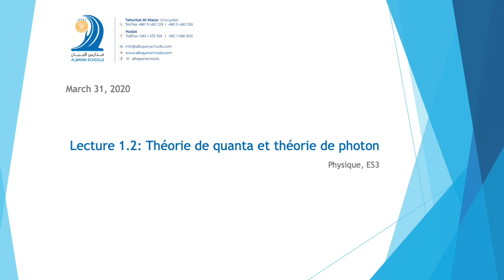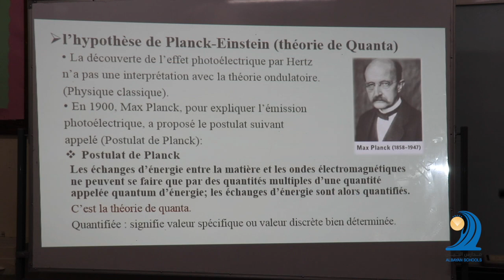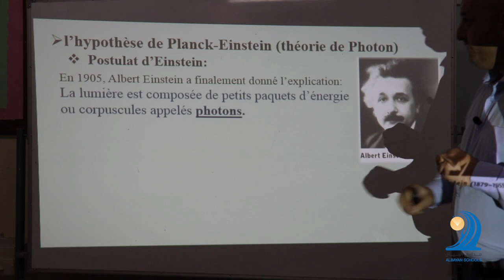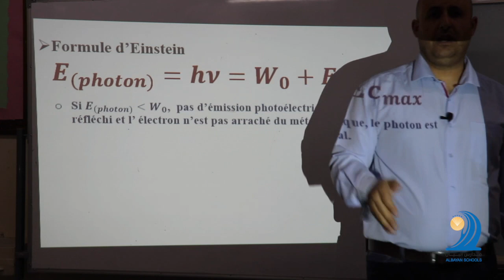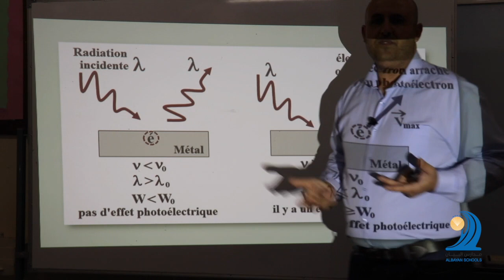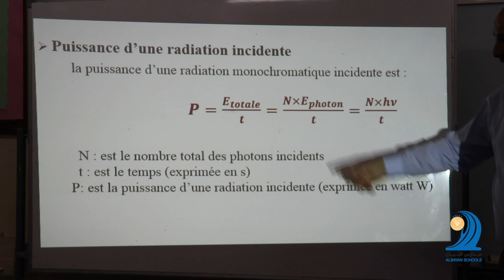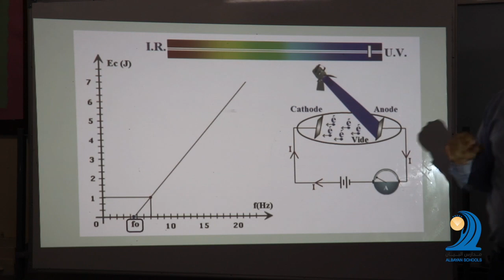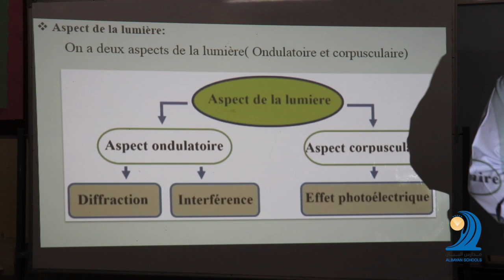Lecture 1.2 Théorie de quanta et théorie de photon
Physique, ES3 (SV-SG)

Albayan Schools
Choueifat | Hadat